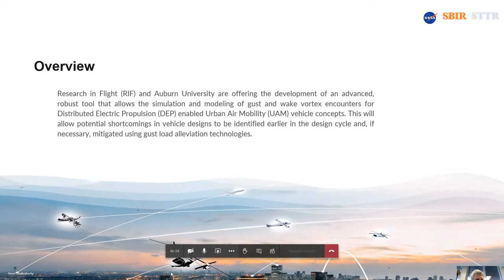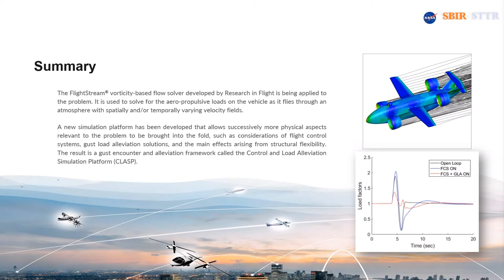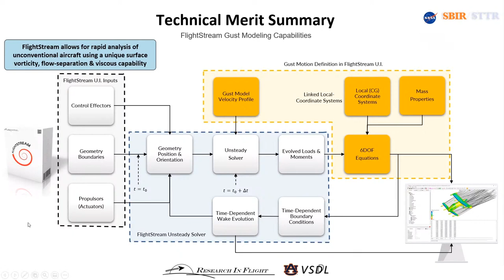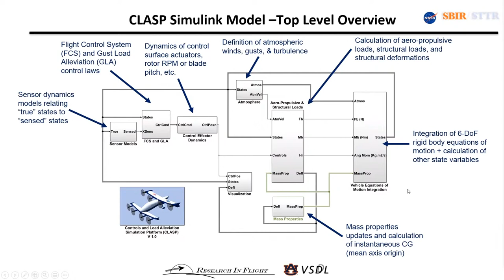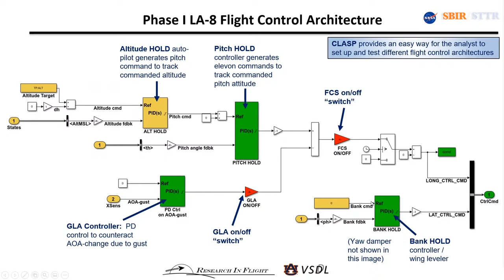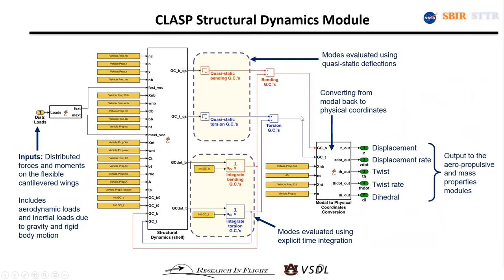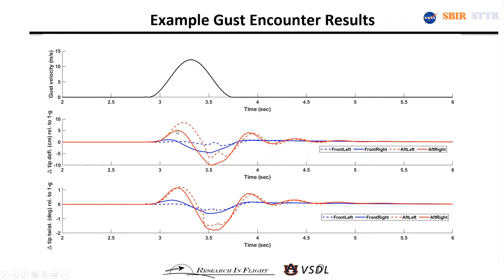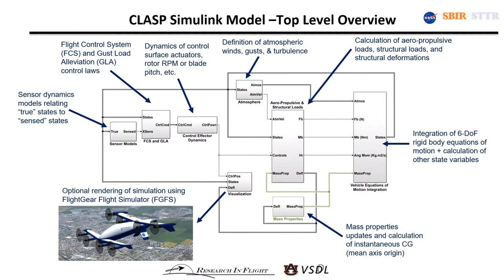2020 VSP WS: Flight-control Analysis, Gust Modeling, and Response of UAM Vehicles